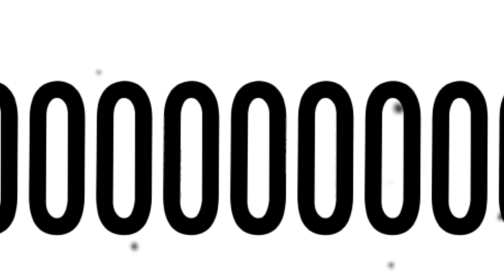✨️FIGHT SONG✨️ || fr3nchbdayec || Tried Another TYPOGRAPHY Edit 😭 || @FR3NCHBAGUETTE || *CAPCUT*